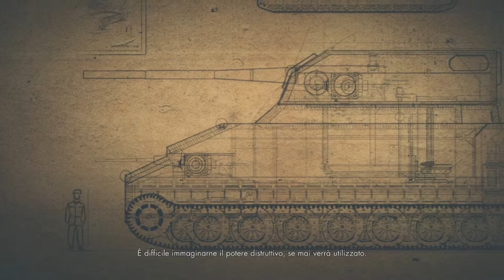Sniper Elite 3 #07 - Via con stile!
***Leggimi o LRDG***

Salve continuiamo questa serie di Sniper Elite 3.

- Origin: ellninoooo

Bella e alla prossima!